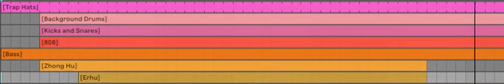Tripping Into The Orient